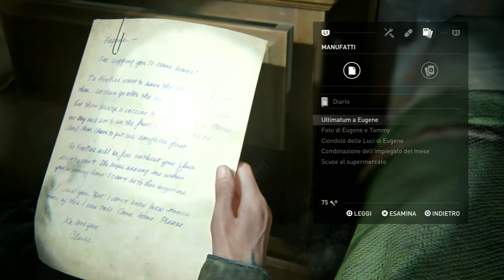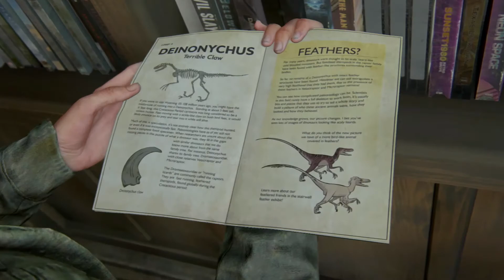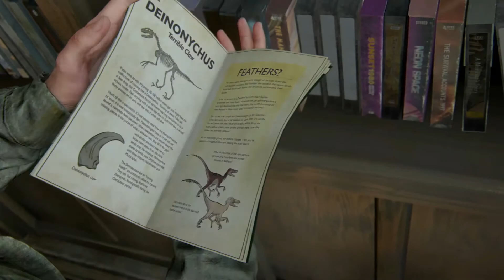Giocando a Golf una mattina - The Last of Us Parte 2 - Full Walkthrough [ITA] - #3